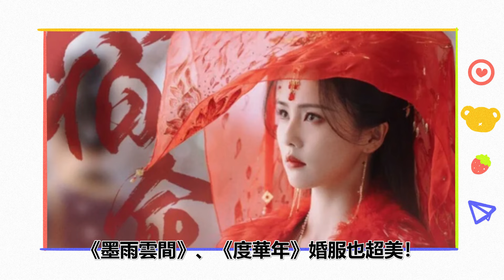同樣是大婚場面，差距好大！楊紫《長相思》華麗撐不起還抓馬十足？王星越吳謹言金童玉女，尊貴甜蜜！張若昀李沁陰森寒酸？羅雲熙白鹿東方美學經費燃燒！杨紫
同樣是大婚場面，差距好大！楊紫《長相思》華麗撐不起還抓馬十足？王星越吳謹言金童玉女，尊貴甜蜜！張若昀李沁陰森寒酸？
羅雲熙白鹿東方美學經費燃燒！